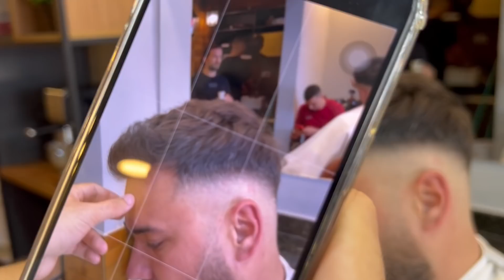TÜRK BERBER VS BREZİLYALI BERBER | BREZİLYA’DA TIRAŞ OLDUM !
ve 'den ve ☎️ 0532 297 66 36 whatsapp sipariş hattından tedarik edebilirsiniz.

Tüm salonlarımıza aşağıdaki linkten ulaşabilirsiniz.